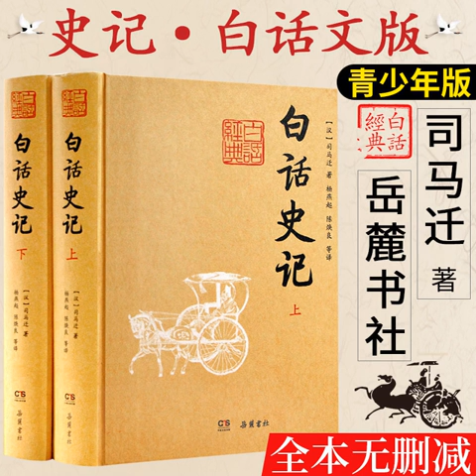147司馬穰苴列傳